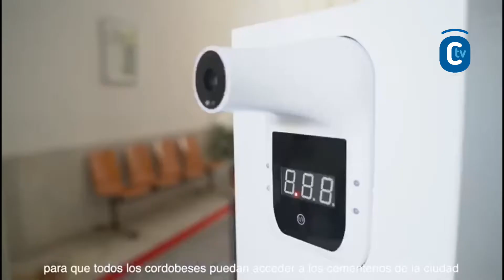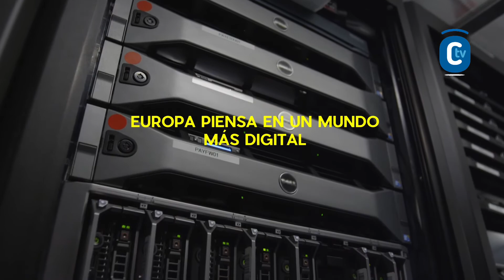ALCALDE DE MONTAMAYOR ANTONIO GARCÍA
Hablamos con el alcalde de Montamayor, Antonio García de la situación actual COVID-19